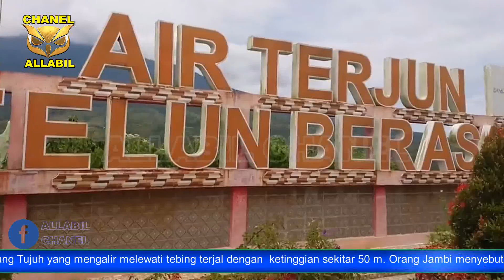air terjun telun berasap kerinci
Bila Teman Traveler datang saat cuaca cerah, paduan percikan air dan sinar matahari akan hasilkan bias pelangi yang indah. Fenomena unik ini yang kerap jadi daya tarik para pengunjung. Mereka umumnya rela menunggu untuk bisa menyaksikan langsung panorama elok di wisata Jambi satu ini.
Panorama alam eksotis di sekitar air terjun juga bisa membuat siapa pun malas berpaling. Di dekat sini Teman Traveler akan melihat suguhan rimbunan pepohonan, berpadu dengan suara gemuruh menghantam bebatuan terjal.